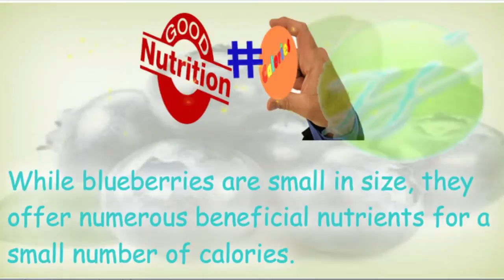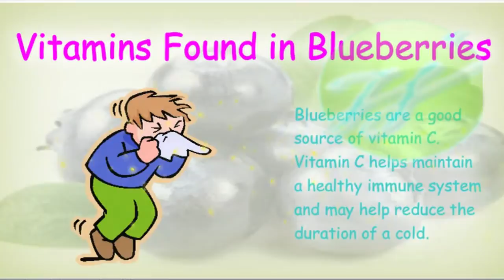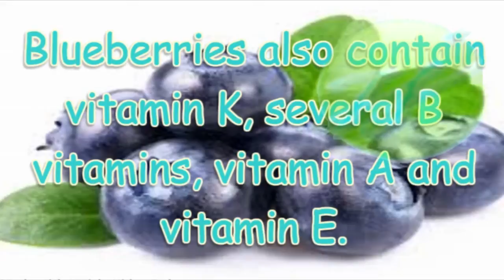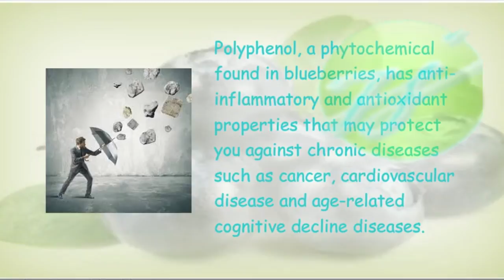Unveiling The Calorie Count In Blueberries In High Definition | By [creator's Name]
How many calories in blueberries a Brief Introduction to Blueberries

Blueberries are actually flowering plants of genus named ‘Vaccinium’ (includes bilberries and cranberries) with berries of indigo color. Species in the Cyanococcus section are how many calories in blueberries the most common fruits that are sold as ‘blue-berries’ and are native to N. America. The flowering plants of blueberries are typically erect, but sometimes flat shrubs varying from 10 cm to 4 m in size. In commercial production of blueberries how many calories in blueberries, larger species are called high bush blueberries and smaller species are called low bush blueberries how many calories in blueberries.

How many calories in blueberries the leaves can be evergreen or deciduous, ovate to lanceolate, 1 to 8 cm in length and 0.5 to 3.5 cm in breadth. Flowers are white, red or pale pink or tinged greenish; they are bell shaped. Its fruit is a berry that is 5 to 16 mm in diameter, having flared crown at its end. The fruits are pale green at first, and then turn reddish purple how many calories in blueberries, and finally they turn dark blue when ripened. The fruits of blueberry have a sweet taste, but with inconsistent acidity. The bushes of blueberry usually bear fruits in the mid of growing season, but this time is affected by local conditions like latitude and altitude how many calories in blueberries.

Nutritional how many calories in blueberries, Highlights of Blueberries

How many calories in blueberries blueberries contain anthocyanins and other anti-oxidant pigments and several phytochemicals that reduce the risk of several diseases such as a few types of cancers and inflammation. They also contain various micro-nutrients such as vitamin B6, C & K, manganese and dietary fiber how many calories in blueberries.